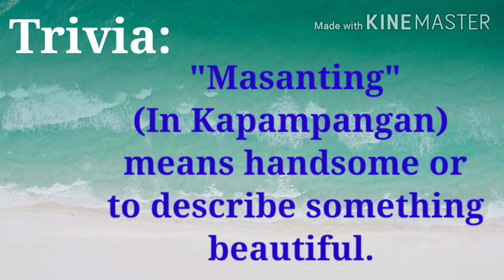Learn" Kapampangan"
Indigenous Group
RIZALDYlightful Lessons
Rizaldy
 RIZALDY
Lessons
 lightful
 rizal
 RIZAL
Tribu
RIZALDYlightful lessons